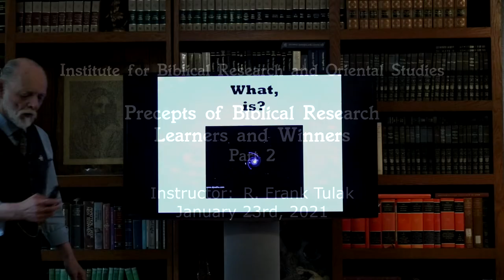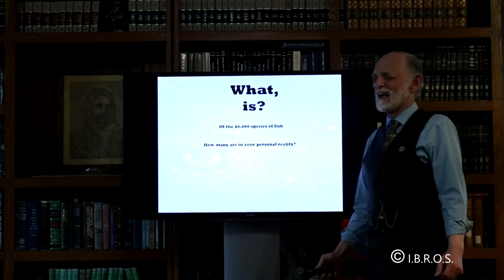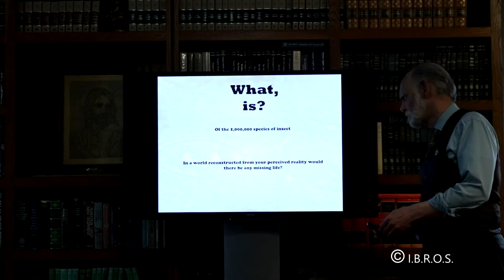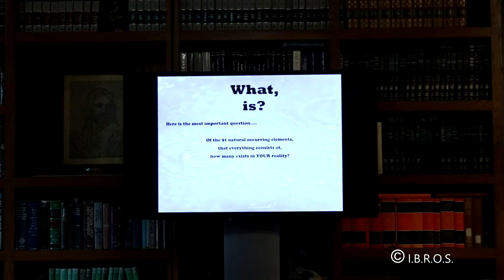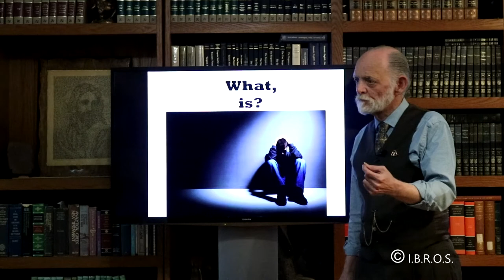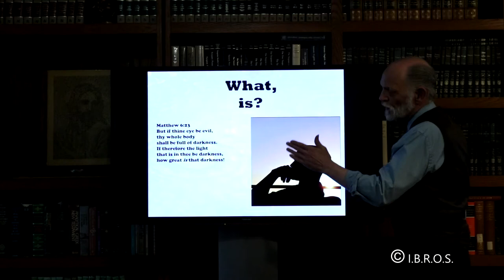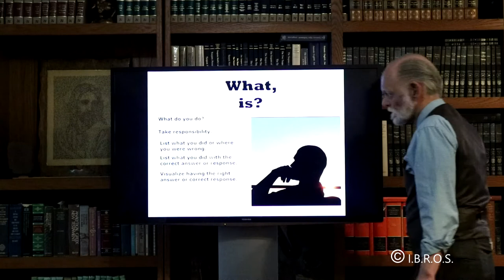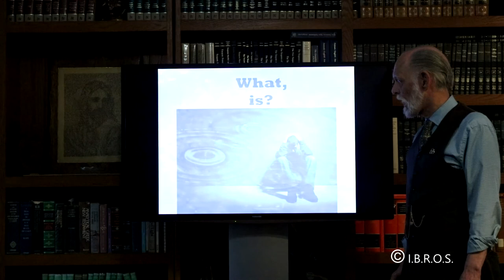Learners and Winners pt 2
How to undo damage to your heart and your life